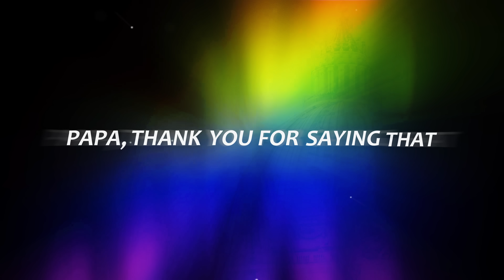Papa Hallelujah - Raven Heyres (Lyric Video)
Papa, maraming salamat sa iyong kabutihan. Papa, salamat at para sa iyo, kami'y nararapat ding basbasan. Papa thank you for saying that we are not a crime. Papa thank you for giving your precious love and time. We're not perfect like everyone. We're his children like everyone. We're family and faithful like everyone.

‘PAPA HALLELUJAH’
Performed by Raven
Lyrics & Concept: Boy Abunda
Arranger : Teddy Katigbak
Vocal Arranger: Jerwin Nicomedez
Mixed & Mastered: Dominic Benedicto
Recorded by: Dominic Benedicto at Groovy Garden Recording Studio
Record Producer: Jerwin Nicomedez
Over All Producer: Boy Abunda